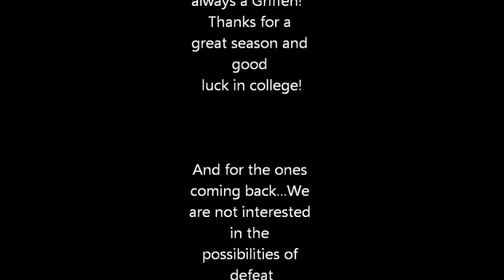Antoine Johnson's Highlights - Bishop Maginn High School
Antoine Johnson - Junior:
Plays Fullback and Linebacker
6' - 210lbs.